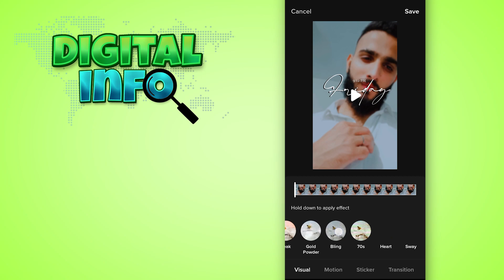How to Use Tiktok Effects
In this Video, You'll Learn How to Use Tiktok Effects.